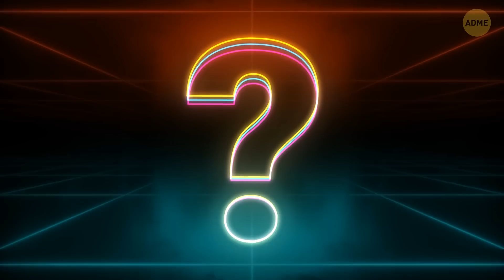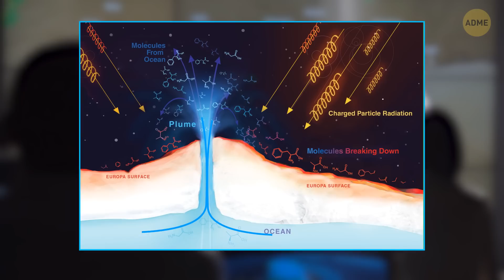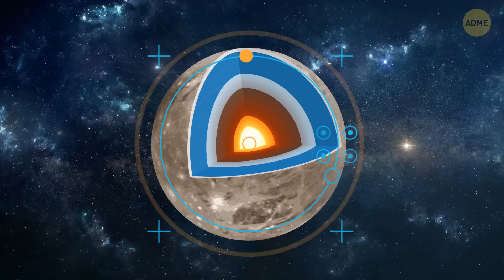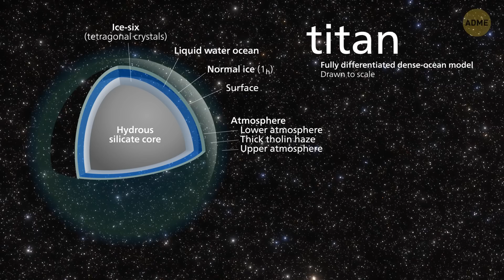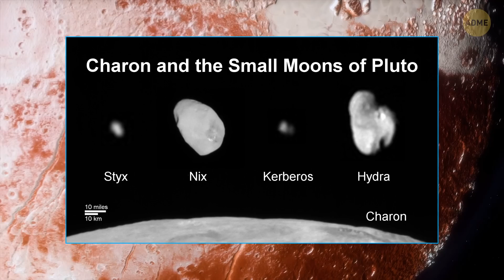Вода на Марсе есть, но можно ли ее пить?